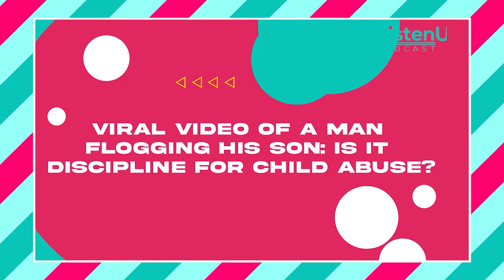Flogging a child; Abuse or discipline? | ListenUp Podcast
The ListenUp Podcast team is made up of everyday people with opinions on the issues facing our modern world, making it appropriate for all ages to listen to and learn.

The podcast features in-depth discussions of current events, works of art, and other forms of entertainment based on information gathered from reliable sources and the host’s personal experiences and insights.

ListenUp Podcast will make you feel everything from laughter to tears, to anger, to sadness, and in the end, growth.